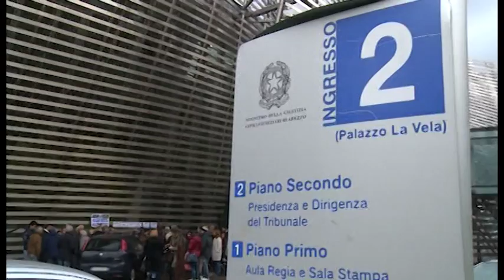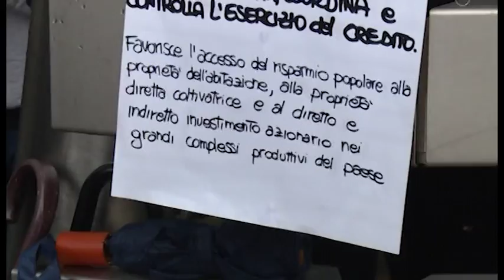Banca Etruria, tribunale dichiara insolvenza